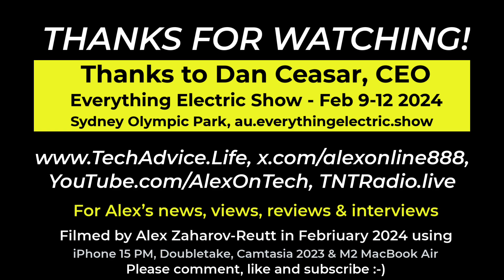Everything Electric Show - on NOW - Feb 9 to 11 2024 at Sydney Olympic Park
Dan Ceasar, CEO of Everything Electric, gives us a sneak into what the show is all about. Find all the details at au.everythingelectric.show!

Everything Electric Australia takes place at the Sydney Showgrounds at Sydney Olympic Park. offering the following exhibits and visitor attractions

 - The hottest brand and products showcasing the latest Home Energy & Electric Transport related technologies
- 2 LIVE Theaters: with 50+ sessions delivered by your favourite Fully Charged presenters and expert panellists
- EVs of all shapes and sizes on Electric Avenue
Largest and most diverse EV test drive experience ever seen in the Southern Hemisphere, with over 100 models available to trial from brands including; Polestar, Audi, BMW, Hyundai, Genesis, Renault, MG, BYD, Kia, Tesla and many more.-
- The latest and greatest electric transport including cars, e-motorbikes, e-bikes, e-boats, e-scooters, e-skateboards and e-boats
- EV Test Drives & Rides - test drive the latest EVs in the market
- Zero Carbon Kitchen - join us for live, plant-based cookery demos
- Home Energy Advice Team - expert advice helping you to have a cleaner, greener and cheaper home
- Two Wheel Test Track - try out the latest micro mobility products on our test track
-Thousands of visitors from across Australia and beyond!
- Family entertainment, and much, more!

It's not free to go - tickets are $75 each for general admission, so come along and take a look!